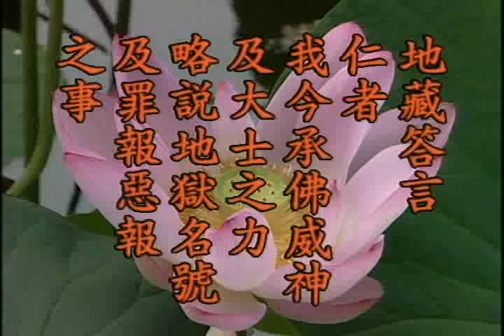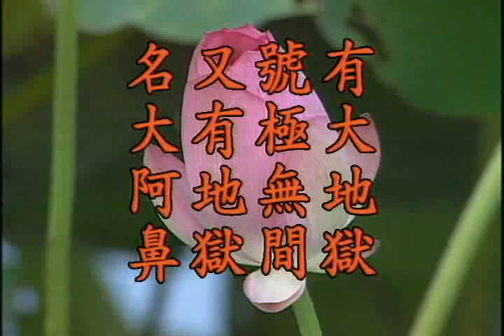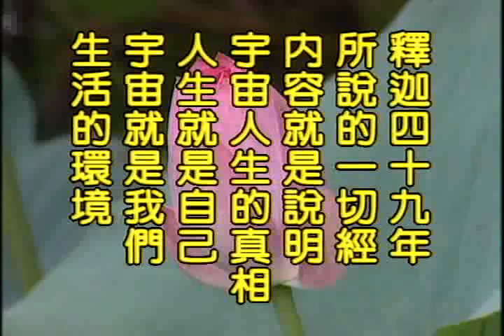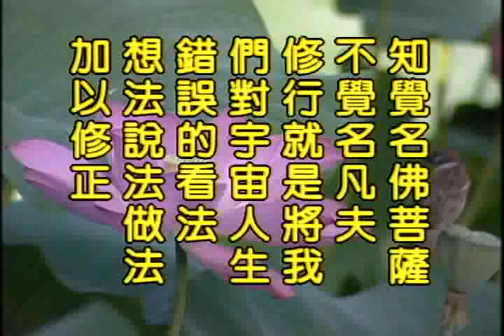(粵語030)地藏菩薩本願經-淨空法師(配音)舊版本